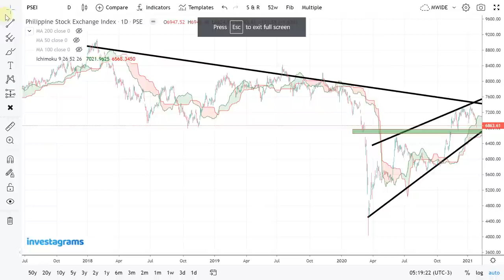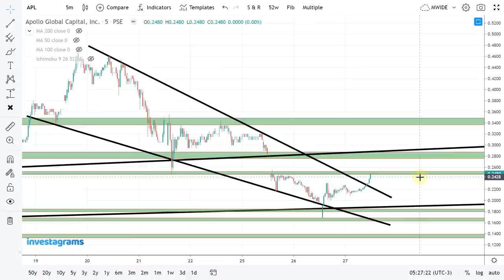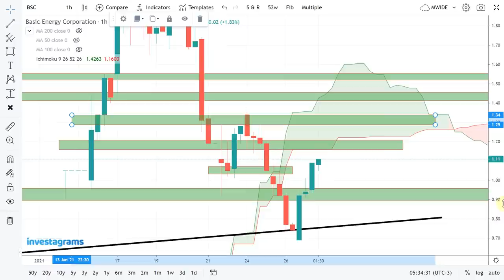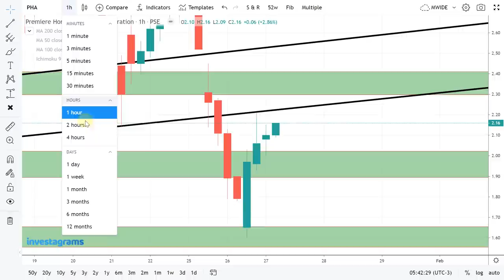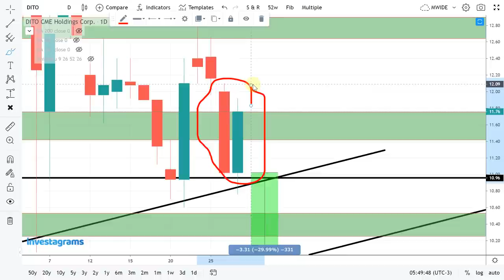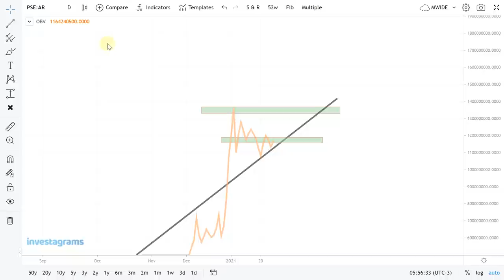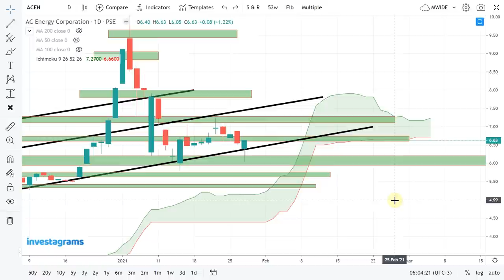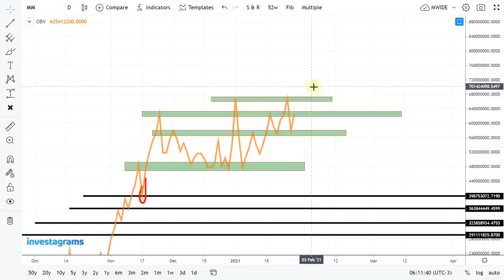[STOCK MARKET] APL | PHA | AR | DITO | BSC | ACEN | MM : PSE TECHNICAL ANALYSIS